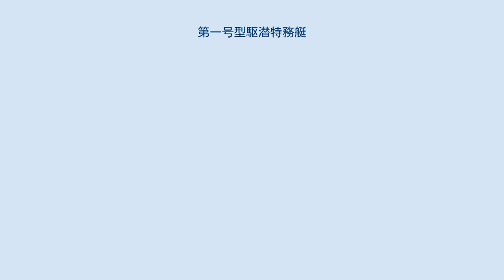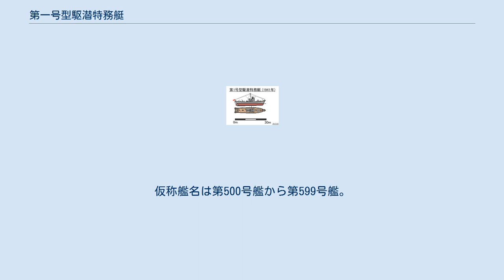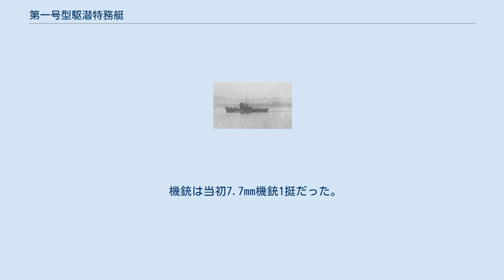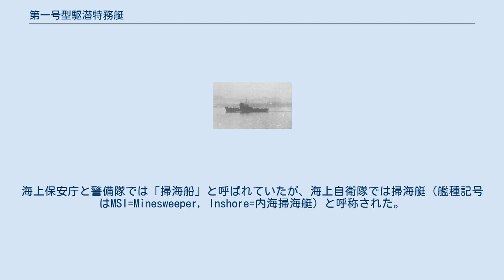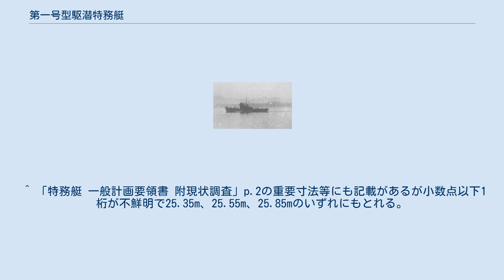第一号型駆潜特務艇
第一号型駆潜特務艇 第一号型駆潜特務艇艦型図 第一号型駆潜特務艇（だいいちごうがたくせんとくむてい）は、日本海軍の駆潜特務艇。
 有事の局地用駆潜艇として木造艇が1939年（昭和14年）から計画され、試作として雑役船の公称1182号が横須賀工廠で、公称1183号が市川造船所で建造（艤装は横須賀）された。
これを受け昭和16年度（1941年）からのマル急計画で第1号から第100号駆潜特務艇の100隻が各地の木造造船所で建造され1944年（昭和19年）までに竣工した。
また昭和18年度（1943年）からのマル戦計画により更に第151号から第250号の100隻が建造され1945年（昭和20年）1月までに完成した。
 マル急計画時は1隻780,000円で第70帝国議会で70隻、第81帝国議会で30隻の予算が成立し、計78,000,000円。
仮称艦名は第500号艦から第599号艦。
マル戦計画時は1隻866,000円で第84帝国議会で哨戒特務艇(木製100トン)として100隻の予算が成立し、計86,600,000円だった。
こちらの仮称艦名は第2001号艦から第2100号艦だった。
 用途としては、沿岸における哨戒と対潜攻撃を想定し、また港内での交通艇の用途や、曳船にも使えるよう考慮された。
設計は逓信省の木船規定に準拠し、戦時の急速建造を考慮して構造や工作方法を決定した。
実際の建造では計画より1年程度遅れたが、木材の入手困難と、それ以上の主機の量産の遅れが影響したという。
特に工事簡易化はされなかったが、艤装品の簡易化と最後の艇若干が垂直煙突とマストを採用した。
また操舵室、機械室などに防弾板を設置した。
これらにより復元性が若干低下したので、後期の艇はバラストを搭載した。
 主機は飛行機救難船に搭載して好評だった中速400馬力ディーゼルを搭載、量産を考慮して1軸とした。
当時の漁船は7から8ノット、速い船でも9ノット程度であり、計画の11ノットは駆潜艇としては遅くても、漁船としては速いものだった。
これを実現するために船体の長さを増し、その構造を頑丈にして対処した。
 発電機として15kWと6kWのディーゼル発電機を搭載した。
船の大きさの割には有力な装備であり、後の磁気機雷掃海の際に掃海具にそのまま電流を流せ、本型が活躍できる一因にもなった。
 爆雷は九五式爆雷18個搭載し、手動投下台一型6基、同二型2基を設置する計画だったが、実際には5個載投下台(投下軌道)2組と爆雷庫内に12個の計22個を搭載した。
 水測兵装(ソナー)は、吊下式水中聴音機と93式1型探信儀を各1組搭載する計画だったが、実際の探信儀は軽便探信儀を搭載し、後に三式2型探信儀に変更となった。
 機銃は当初7.7mm機銃1挺だった。
試作艇の完成図によると船橋前に7.7mm機銃1挺を装備している。
機銃はその後1943年に13mm単装機銃、更に1945年に25mm単装機銃に変更された。
外線部隊の艇では爆雷の搭載量を10個に減らし、後部に機銃1挺を追加した。
「あ号作戦後の兵装装備の状況調査」で1943年から1944年の時点で第34,40,48,64,65,79,198号が13mm単装機銃2挺を装備したと記されている。
 試作艇の要目は後の量産艇と若干違いがある。
相違点のみを以下に列挙する。
 試作艇の2隻と樺太庁警備船として建造された1隻を含めて、203隻もの同型船が建造された。
太平洋戦争中は、北は千島から南はソロモン諸島まで活動を広げ、撃沈された艇は81隻に上った。
 終戦後は、木造船体であることを買われ、第一号型哨戒特務艇とともに掃海艇として用いられることとなり、発電機と掃海具の搭載や、前部甲板への退避室設置などの改装を経て、日本近海にアメリカ軍が散布した磁気機雷の掃海作業に当たった。
海上保安庁航路啓開部で35隻が運用された後に、1952年（昭和27年）8月1日に創設された保安庁傘下の警備隊に25隻が転属し、1954年7月1日に発足した海上自衛隊で引き続き運用された。
海上保安庁と警備隊では「掃海船」と呼ばれていたが、海上自衛隊では掃海艇（艦種記号はMSI=Minesweeper, Inshore=内海掃海艇）と呼称された。
 海上保安庁と海上自衛隊で運用された本級は、長期に渡り掃海や救難警備に従事し、最後まで残った海上自衛隊の「いわつばめ」（旧称・第99号駆潜特務艇）は1964年（昭和39年）に退役した。
退役した後にも、漁船となって使われ続けた船もあり、「小型と...